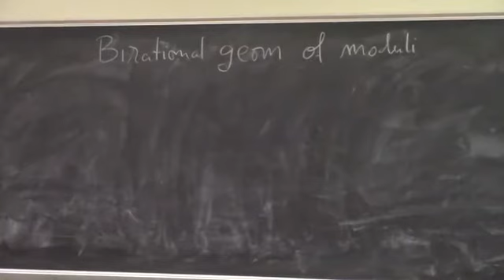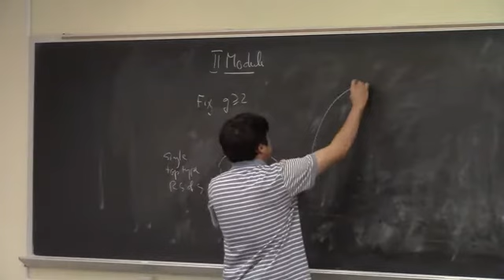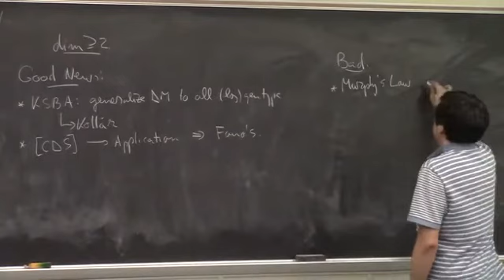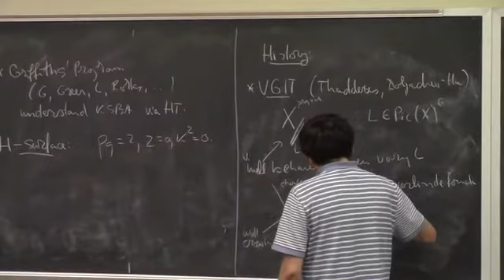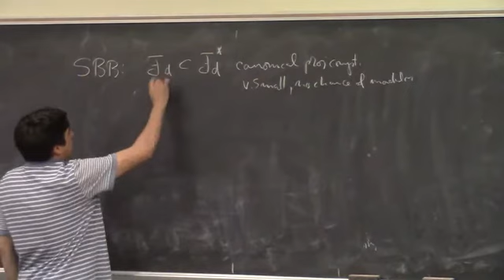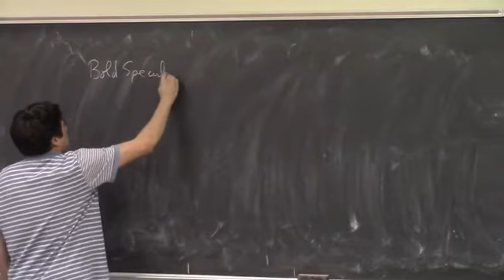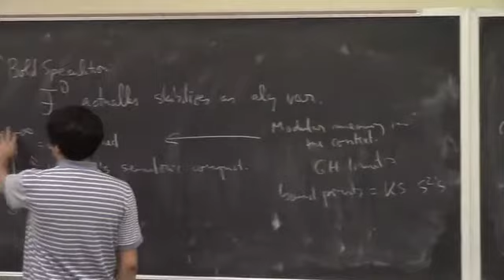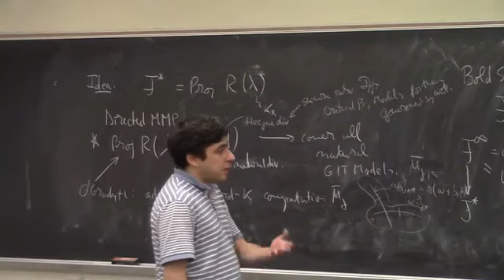Birational geometry of moduli spaces - Radu Laza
Radu Laza (Stony Brook University)

One of the central problems in algebraic geometry is the construction of compact moduli spaces. A guiding example, and a foundational achievement, is the Deligne-Mumford compactification for the moduli space of Riemann surfaces. While constructing a similar compactification for other moduli spaces is a major goal of algebraic geometry, few other good examples are known. In recent years, the view has somewhat shifted: it might be better to see a compactification as a flexible object, i.e. to study not only a given compactification, but also its 'nearby' birational models.
In this talk, I will survey some work that I've done on the subject. Specifically, I will discuss about the birational geometry of moduli of curves (w. S. Casalaina-Martin), of K3 surfaces (w. K. O'Grady), and beyond (a program of P. Griffiths).